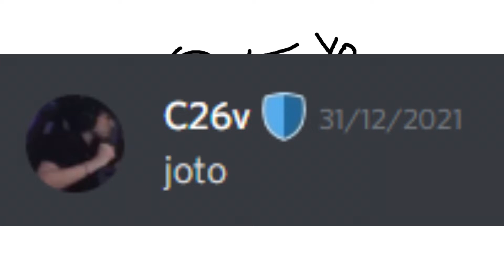Historia random de wardo._.xd [Había una vez #0 - DISCORD]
Al final sí lo subí...

Voy a hacer más historias cómo está y todas ellas lo encontrarán en mi discord